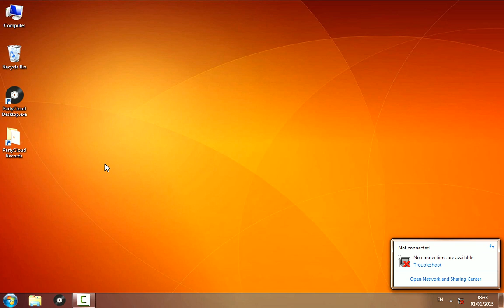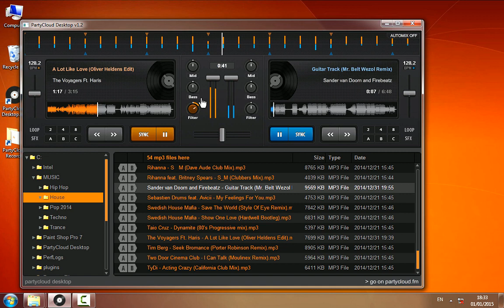PartyCloud Desktop - DJ your mp3 files, save your mix, offline!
PartyCloud Desktop is a DJ software made by PartyCloud, the best site on the web to DJ online for free! It allows mix your mp3, on your computer and this offline.